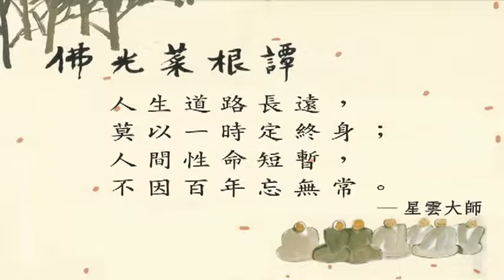美麗心視界 EP121